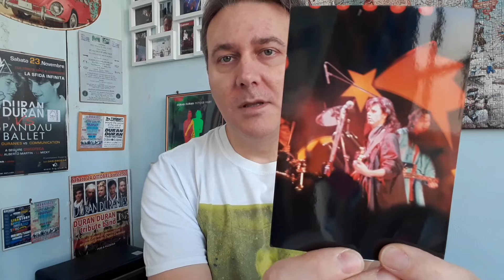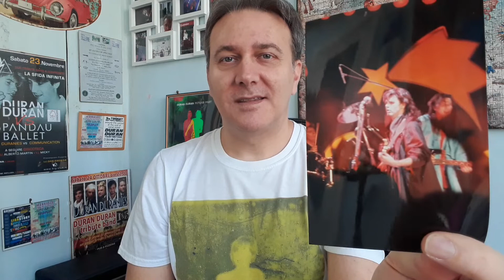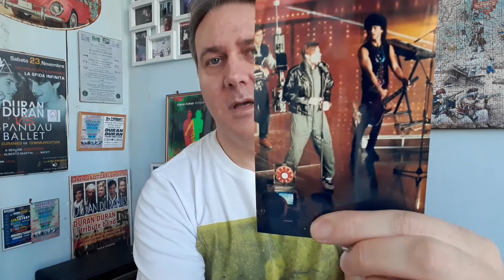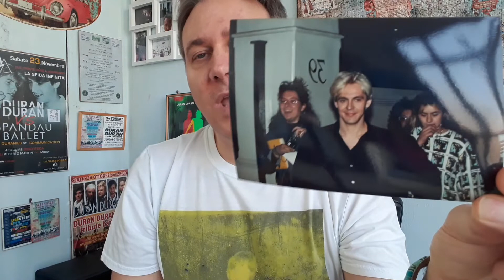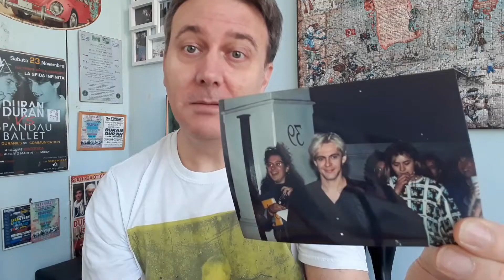Duran Duran unseen pictures (help me finding the owners)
I found in a market some unseen Duran Duran Duran unseen pictures
help me finding the owners
Featuring Nick, Simon, John, Warren, Andy, Sterling

Waiting for Duran Duran new 2023 album "Danse Macabre"

Duran Duran return with their new album Danse Macabre. The 13 song collection features: three brand new songs; haunting covers of songs by artists such as Billie Eilish, Talking Heads, The Rolling Stones and The Specials; and new versions of Duran Duran classics from their own catalog. It also includes a rare b-side and fan favorite: “Secret Oktober 31st”. Guest artists include producer, guitarist and composer Nile Rodgers, Victoria De Angelis of Måneskin and former band members Andy Taylor and Warren Cuccurullo. Exquisitely packaged featuring images adapted from a collection of authentic vintage séance photos that band member Nick Rhodes sourced at auction.

TRACKLIST (* new song)

Nightboat

Black Moonlight *

Love Voudou

Supernature

Danse Macabre *

Secret Oktober 31st

Ghost Town

Super Lonely Freak

Spellbound

Psycho Killer

Confession in the Afterlife *

In recent times John Taylor has said a few things about Duran Duran’s upcoming album "Danse Macabre"'. He has said ‘We’re working on an album right now that is going to be coming out at the end of the year and [Andy Taylor] is playing guitar’. He has also added ‘There’s a lot of cover songs on the album, songs meaningful to us when we were kids. So having him be a part of that project is great’. All this news has created a sensation among all of their fans and everyone is eagerly waiting for it to release.

I'm the cofounder, coowner and guitarist of DURAN DURANIES TRIBUTE BAND
Duran Duranies is considered the most faithful Duran Duran Tribute
Plays gigs in all Europe, including U.K., Italy, Swiss
Look cared for in every detail and maniacal research of the same sounds used by the original band, make DURAN DURANIES the most faithful and credible tribute band dedicated to the legendary DURAN DURAN. All crowned by the incredible voice of Luke, the only one in the world to have the same timbre as SIMON LE BON